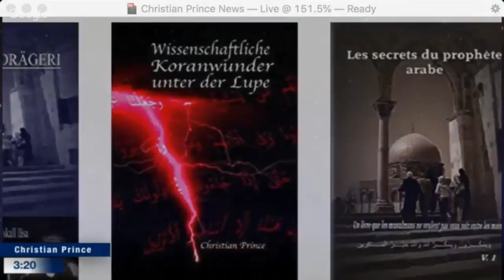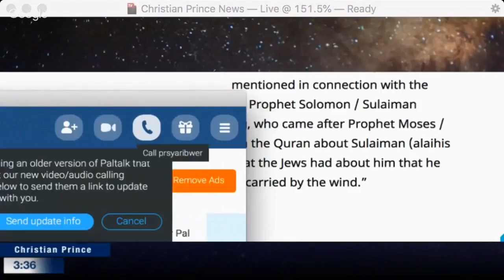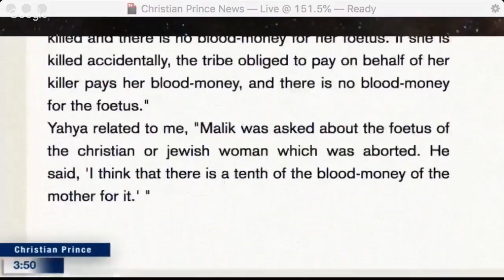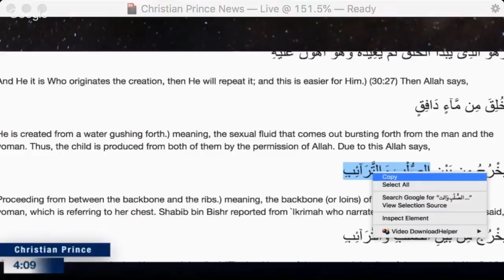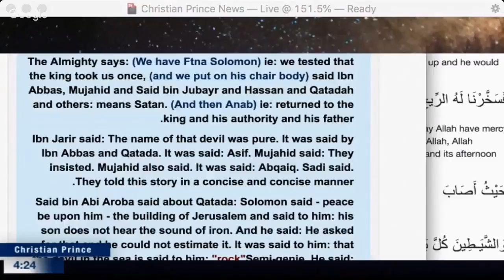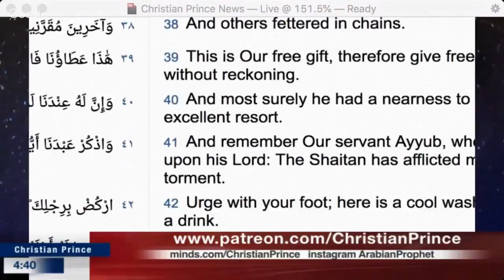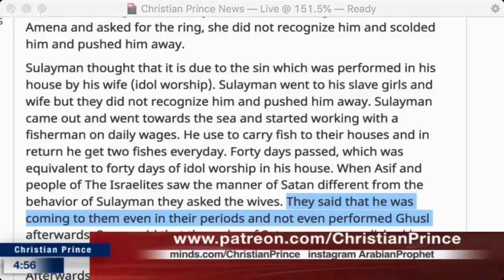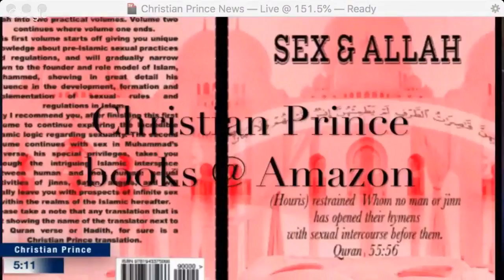We Muslims got Christian Prince Busted!